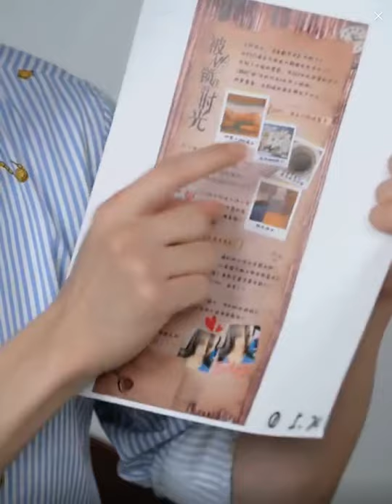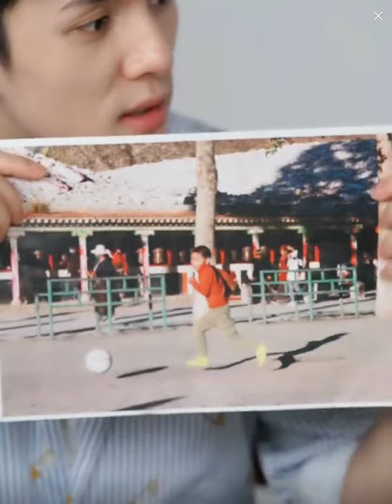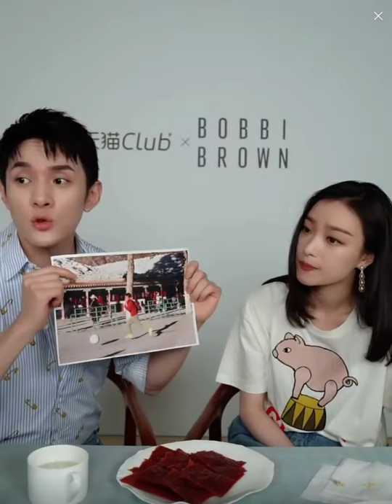【李佳琦X倪妮】两大N姓女明星终于同框啦！！！Never又被倪妮姐姐亲了！！！我好酸啊！！！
两大N姓女明星终于同框啦！！！Never又被倪妮姐姐亲了！！！我好酸啊！！！